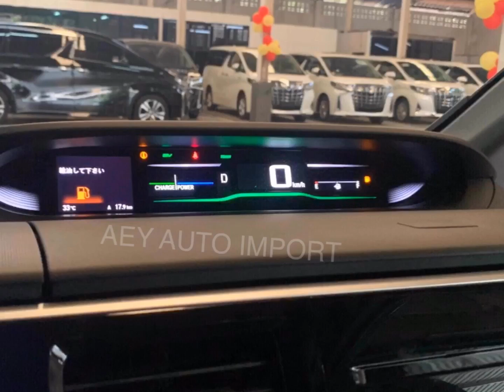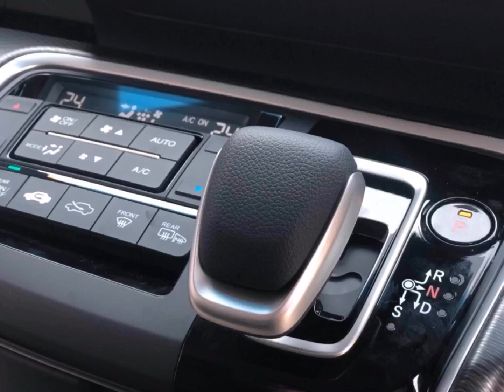New Honda Step Wagon Spada 2019 Hybrid 2.0 By Aey auto รถนำเข้าหรู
🎈🚘รถครอบครัวเอนกประสงค์ Mini MPV สุดยอดผู้นำด้านเทคโนโลยี กับ New Honda Step Wagon Spada 2.0 G Hybrid 184 แรงม้า
🚗มาพร้อมกับ ยนตรกรรมเอนกประสงค์สุดหรู ขนาดกลางสำหรับคนรักครอบครัว 👪👪  มาพร้อมกับเทคโนโลยีล้ำสมัย Honda sensing 😍

🤗ราคา 2,490,000 บาท ดาวน์เริ่มที่  390,000 บาท ผ่อนนาน 72 เดือนคะ

🍄พร้อมเงื่อนไขดาวน์ต่ำ ดอกเบี้ยถูกพร้อมผ่อนนาน 72 เดือนคร้า😍แคมเปญดี้ดี มีที่ Aey Auto Import. นะค่ะ👏
☑️บริการจากใจ ดูแลทั่วถึง เสมือนท่านคือญาติของเรา
☑️รับรถเก่าแลกรถใหม่ราคาดีงามคะ
☑️ประสบการณ์ยาวนานกว่า 20 ปี